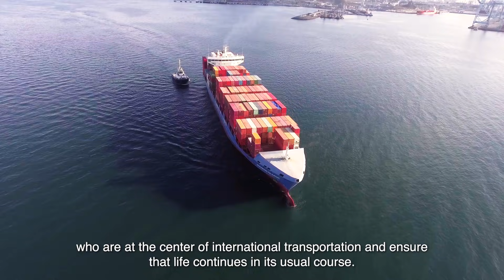30 Eylül Dünya Denizcilik Günü | (Çekiliş Açıklandı) | September 30th World Maritime Day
Uluslararası denizyolu taşımacılığının merkezinde olan tüm denizcilerimizin 30 Eylül Dünya Denizcilik Günü Kutlu Olsun!

Bugüne özel yaptığımız çekilişimize katılın, devrilmez Termos Kupa kazanma şansını yakalayın.

Happy September 30th World Maritime Day to all our seafarers who are at the center of international maritime transport!

Kerem Ce
Garip Balcak
Sinan Yeşildağ
Kadir Tuna
Emir